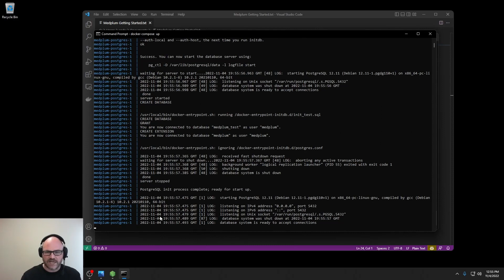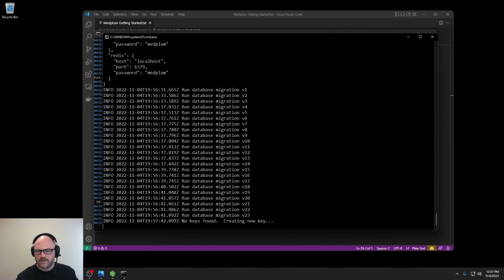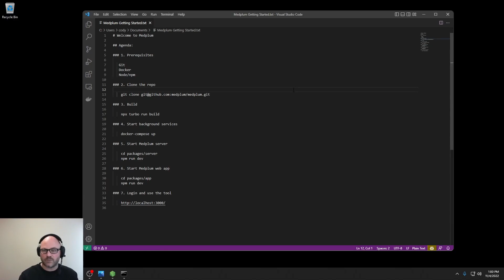Medplum Getting Started - running on localhost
0:00 Intro and Pre-requisites
0:37 Clone the repo and install dependencies, kick off full build
1:26 Start background services
2:08 Start the front end
2:26 View the app in the browser
3:01 Create a Patient FHIR resource
3:25 Video Summary

This video walks through running on your localhost.